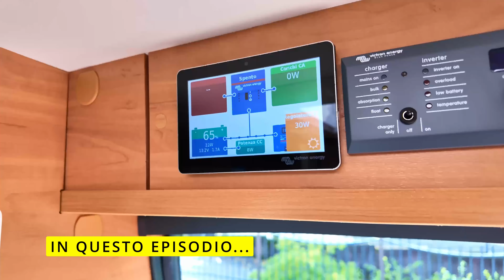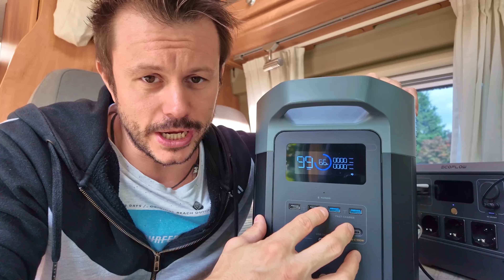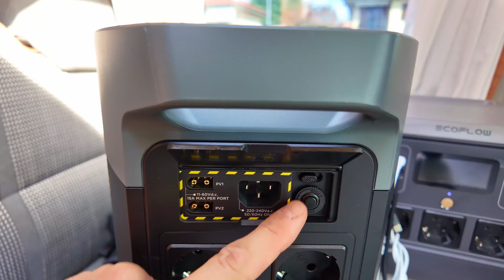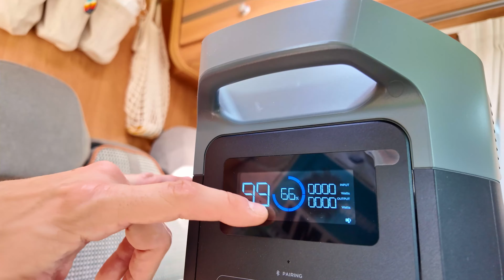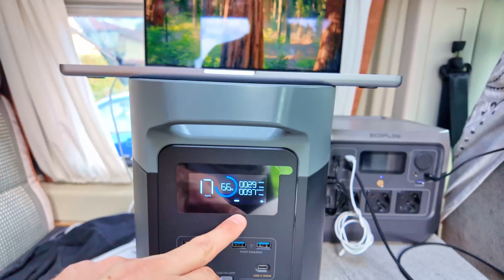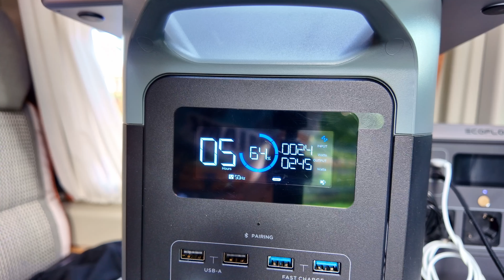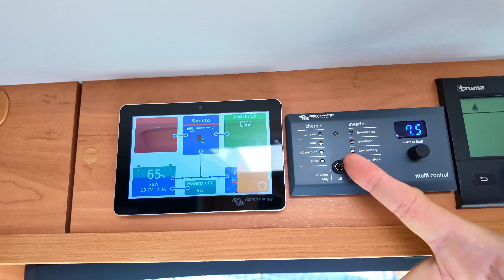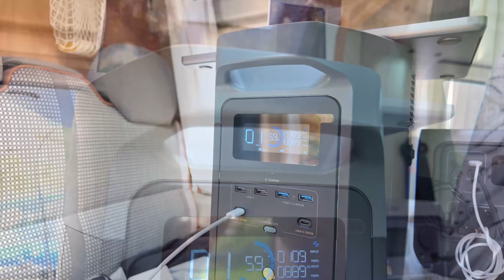PROBLEMA DA RISOLVERE 🤯 MODIFICA al CAMPER 😵 INCREDIBILE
🚐 Ep. 126 -  Problema da risolvere 😳 siamo tornati dalla fiera del Camper a Parma con tante novità e una modifica importante da fare 💥 abbiamo qualche problema e i lavori al camper non sono finiti e oggi vi elenco quali saranno, oltre a mostrarvi una prima grande novità che andremo ad installare al bordo del nostro camper quando saremo in viaggio 🔥
👉 Siamo Andrea, Claudia & Mac,  Amiamo Viaggiare con il nostro Van scoprendo nuovi posti e vivendo la natura...

💥 SCONTI 💥
- DAL 18 SETTEMBRE AL 16 OTTOBRE (SITO UFFICIALE)

- 8-9 OTTOBRE (AMAZON)

La scelta ideale per fare il pieno di energia in autunno.

Energia per la casa e per tutti i tuoi viaggi autunnali. Goditi uno sconto fino al 29% dal 18 settembre al 16 ottobre!

🔥 IL NOSTRO AMAZON SHOP